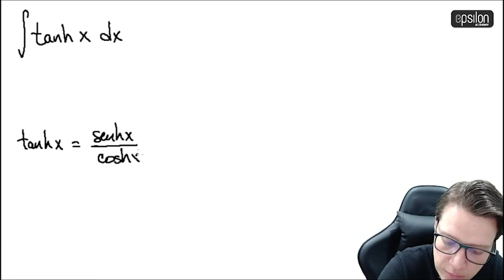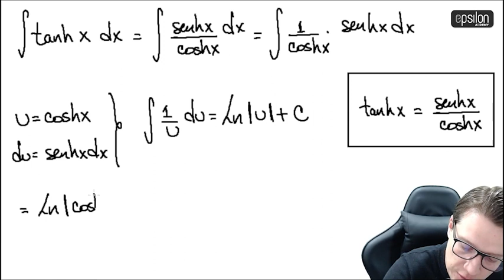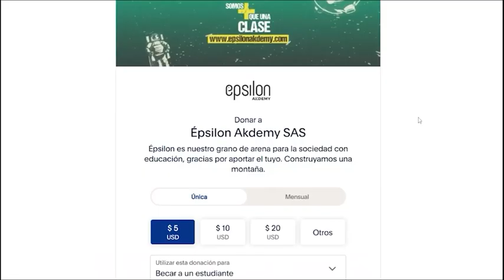🐘 Integral #46: TANGENTE HIPERBÓLICA 🔥🚀